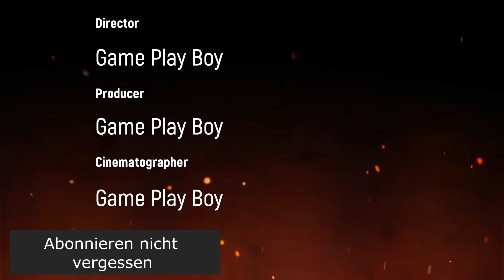Yu-Gi-Oh GPB Vs Direktor Armstrong Wir Sind Unschuldig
Wenn ihr auch mal ein Schattenduell Gegen Mich  spielen wollte. Schreibt mir doch Bei Twitter oder Facebook